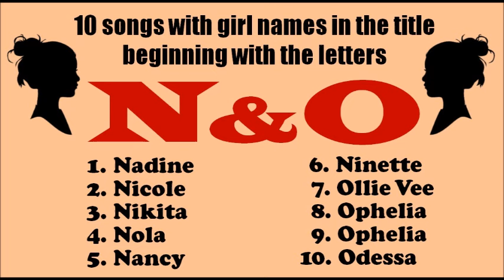Songs With Girl's Names Starting With "N" & "O" - 10 songs